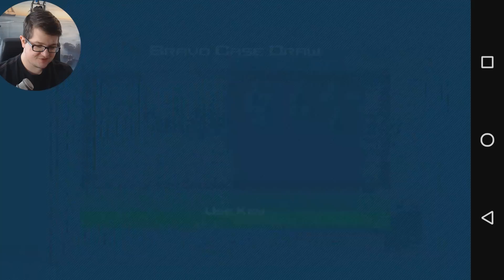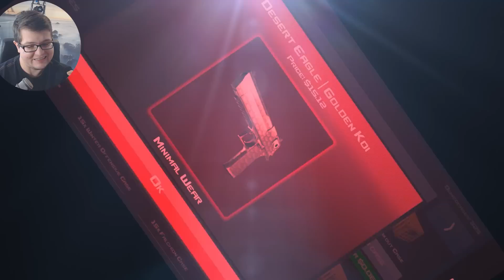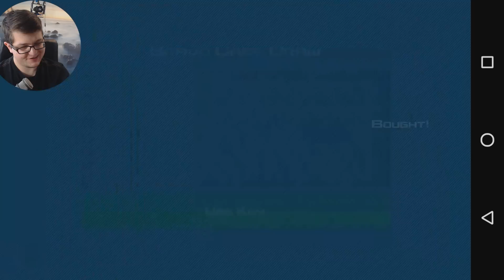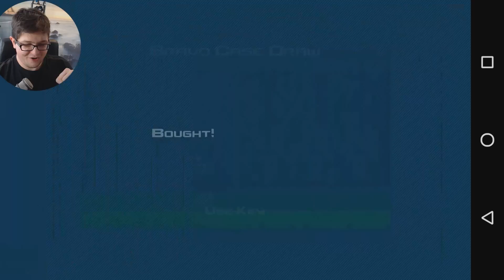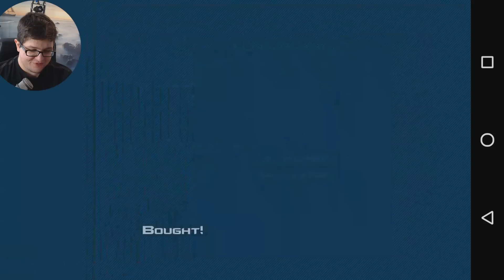3000$, 100 BRAVO CASES und nur GOLDEN KOI | CSGO Case Clicker Let's Play | Stanplay Deutsch German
OK voll aufs ganze, 100 Bravo Cases, 3000$ nur für die Fire Serpent in Case Clicker.

► Socialmedia ◄

► Die Lauchboys ◄

► More Links ◄